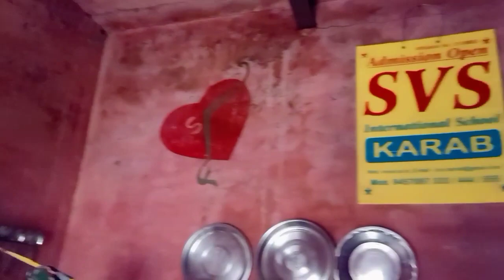गरीब की मजबूरी का पता उसके 🔥आंसुओं🔥 से चलता है! बिहार से लाए हैं हमें!U.P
pankaj kumar bandi